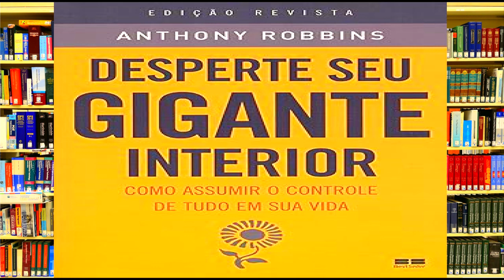Audiolivro DESPERTE SEU GIGANTE INTERIOR: Como assumir o controle! [resumo]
Ouça o Audiolivro DESPERTE SEU GIGANTE INTERIOR: Como assumir o controle de tudo em sua vida! [resumo]

Acorde e assuma o controle da sua vida! Desperte o seu gigante interior  fornece um programa passo a passo que ensina as lições fundamentais do autodomínio e vai lhe permitir descobrir seu verdadeiro propósito e aproveitar as forças que moldam seu destino. De Tony Robbins, do documentário Eu não sou seu guru da Netflix e autor do best-seller Poder sem limites .

O que você diria se descobrisse que o segredo para ter qualidade de vida está em você? Muitos talvez não saibam, mas somos os principais responsáveis por nossos sucessos e fracassos. Assumir o controle de tudo na sua vida é possível? Para Tony Robbins, a resposta é sim!

Em  Desperte o seu gigante interior  estão disponíveis variadas instruções para que o leitor entenda os mecanismos de funcionamento da sua mente e aprenda a moldá-los de forma a alcançar sua potência máxima.

Quando não estamos satisfeitos, tendemos a dar atenção ao que nos desagrada. Isso acontece porque a mente humana está programada para agir dessa maneira. Entretanto, temos a capacidade de mudar o que quisermos em nossa vida em apenas um instante, nos empenhando de maneira consistente para alcançar nossos objetivos. Se você precisa de dinheiro, pense nele, não nos problemas de não tê-lo.

Neste livro, um dos maiores sucessos de Robbins, o autor compartilha os conhecimentos que o levaram a construir seu caminho para o sucesso e a realização pessoal. As técnicas, com base na Programação Neurolinguística (PNL), são todas testadas e aprovadas por grandes nomes como Bill Clinton, Nelson Mandela, Anthony Hopkins e Quincy Jones.

Um clássico que já ajudou milhões de leitores em todo o mundo,  Desperte o seu gigante interior  revela de que maneira podemos usar nossos recursos para obter tudo o que desejamos.

Um verdadeiro guia para que você melhore todos os aspectos de sua vida, mas sobretudo: conheça a si mesmo profundamente.

“Tony Robbins é um dos maiores influenciadores de sua geração.” - Stephen R. Covey, autor de  Os 7 hábitos das pessoas altamente eficazes .

🎧Ouça também "Audiolivro Pai Rico Pai Pobre Resumo: O que os ricos ensinam aos seus filhos sobre dinheiro!"

Compre o livro